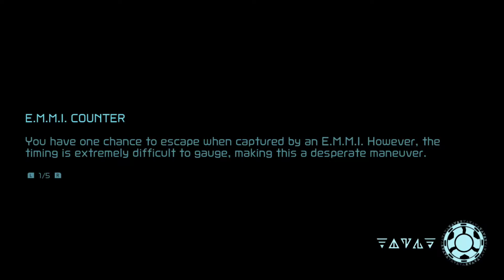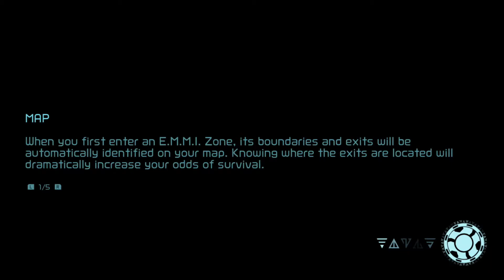Metroid Dread - 4 - Alan Revengeman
Alan once again tries to remind us what movies he was in, and not much else.

We want to build the channel and would love to hear from you!